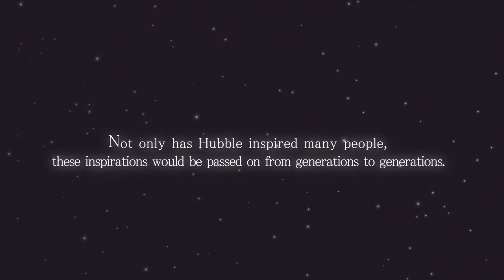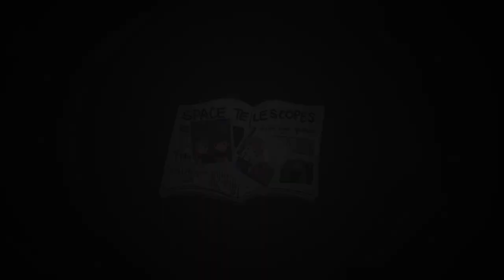【Ode to Hubble】Be Inspired ・Explore ・ Inspire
Thank you to everyone who left me wonderful comments and voted for me! I've ended up in second place and it 's the biggest achievement I've had to date! :)

This is an entry for the "Ode to Hubble Competition (under 25 category)", celebrating Hubble Telescope's 25th anniversary:
Task was to create a video showing how Hubble inspires you.

I remember vividly that my passion for astronomy began with a single picture I found on the internet at age of 14. This stunning shot of Orion Nebula taken by Hubble has immediately engaged me into finding out the science behind these beautiful astronomical objects.
This video is a simple animation illustrating the powerfulness of Hubble’s inspiration. I believe that Hubble not only delivers beautiful images of the mysterious Universe, it always triggers the desire of knowledge inside people who ponder upon the wonderfulness associated with these photos.

【Chit-Chat】

I. MADE. THE. DEADLINE.
If deadline-fighter is a real profession, I believe I'll make a pretty good one.
I was hesitating if I should join or not when I saw the contest info on its first day of release (mainly because I'm already pretty busy and I dunno what is expected from it), but hesitation turned out to be a huge mistake when I finally made up my mind 2 weeks prior to deadline.
During that 2 weeks I had 2 midterms, 3 assignments, 2 art requests, and SoCB animation to get done.
All these deadlines in different timezones confused the hell out of me. When I was pulling an all-nighter last night, I was sweating like crazy cuz my vid was all a mess with only less than 5 hours left, then I suddenly realized I've accidentally set my countdown as AM instead of PM ._.

Finally, a huge thank you to my SoCB team artists,  their R1 artwork has enlighten me with this color style:

P.S. I'm really sorry for the cheap quality of art, I hope this doesn't look too childish T^T Time was scarce and my wrist almost broke from all the drawing T_T Can't believe I was still drawing five hours before deadline at school OTZ

【Photos】
1. A rose made of galaxies

2. A 'wallpaper' of distant galaxies is a stunning backdrop for a runaway galaxy
NASA, Holland Ford (JHU), the ACS Science Team and ESA

3. Extreme star cluster bursts into life in new Hubble image
NASA, ESA and the Hubble Heritage (STScI/AURA)-ESA/Hubble Collaboration

4. Hubble in orbit

5. Hubble's newest camera images ghostly star-forming pillar of gas and dust

6. Largest ever galaxy portrait - stunning HD image of Pinwheel Galaxy
European Space Agency & NASA

7. Light and Shadow in the Carina Nebula
NASA/ESA, The Hubble Heritage Team (AURA/STScI)

8. New stars shed light on the past
NASA, ESA and the Hubble Heritage Team STScI/AURA)-ESA/Hubble Collaboration

9. New view of the Pillars of Creation — visible
NASA, ESA/Hubble and the Hubble Heritage Team

10. The Eagle has risen: Stellar spire in the Eagle Nebula

【Video Footage】
1. Hubble over Earth (artist's rendering)
M. Kornmesser(ESA/Hubble)

【Music】
“Heartland” by Silent Partner from YouTube free music library